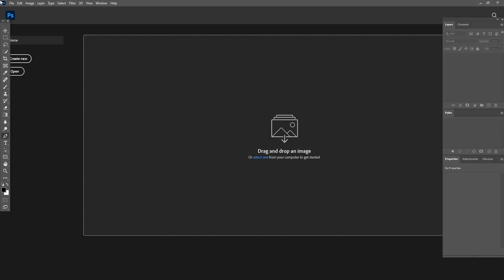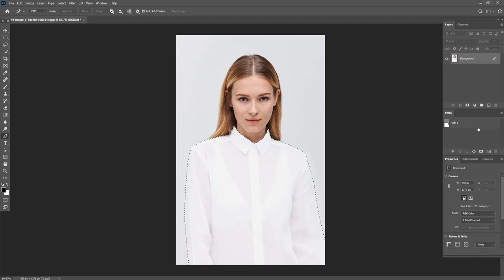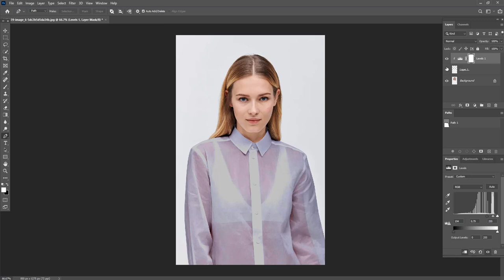How To Make See Through Clothes in Photoshop 2021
The ability to completely transform an image into something totally out of this world is never a difficult task with the help of Photoshop. The tool can replace colors, morph faces and even place subjects into completely new locations. See through clothes in Photoshop technique that makes for a brilliantly artistic shot is the art of turning a subject’s clothes transparent.

Our services:

    Remove Background
    Shadow Creation
    Color Correction
    Photo Retouching
    Photo Masking
    Neck Joint/Ghost Mannequin
    Raster to Vector Image
    E-commerce Photo